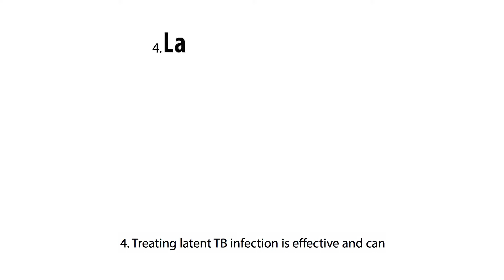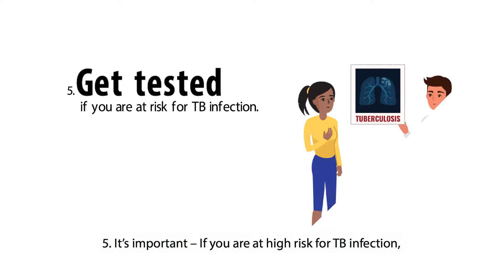TB AWARENESS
THE 5 THINGS THAT WE NEED TO KNOW ABOUT TUBERCULOSIS.

IF WANT TO KNOW MORE ABOUT TUBERCULOSIS DO FOLLOW OUR INSTAGRAM